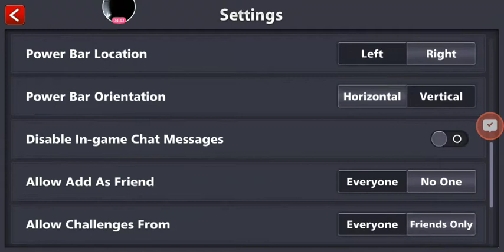Tips & Tricks || 8 ball pool || how to set the cues on various angles | Cue settings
In this gameplay, I have shown the various angles how to set the cues to hit the ball on difficult areas. Which cues to chose and Cue settings.

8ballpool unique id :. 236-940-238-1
CallofDuty user id:. jerry1996p
pubgmobilelite user Id : jerry1996p